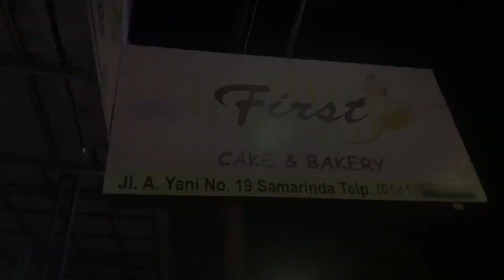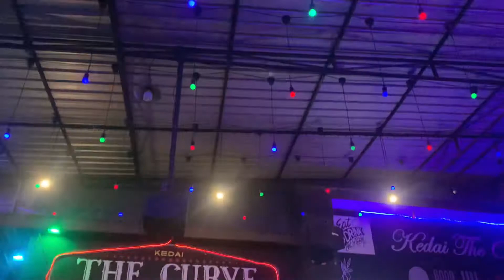supraise birthday andi yana✨💙